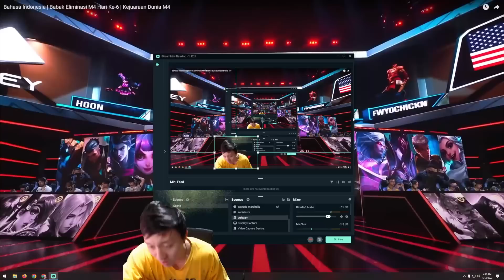RRQ BRAZIL TUMBANG.. GAME TERAKHIR AKIRA. SELAMAT KEMBALI KE BRAZIL NEYMAR! RRQ AKIRA VS THE VALLEY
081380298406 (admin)